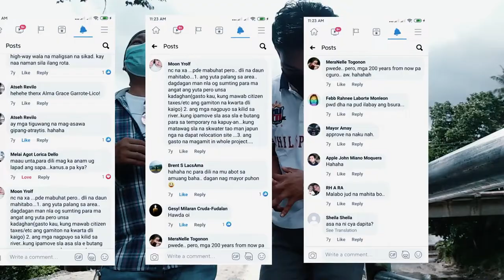Hesta & Kean Vlog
Man of the Globe Philippines 2021 Grand Winner Leolin Keannu Dolor